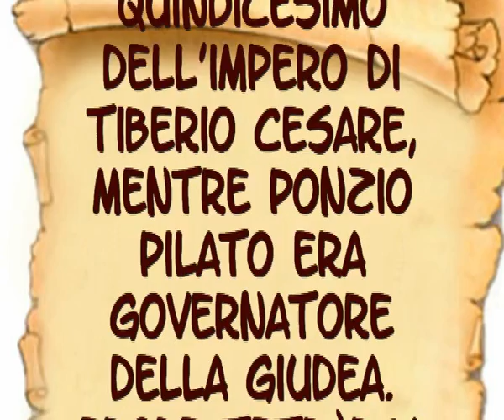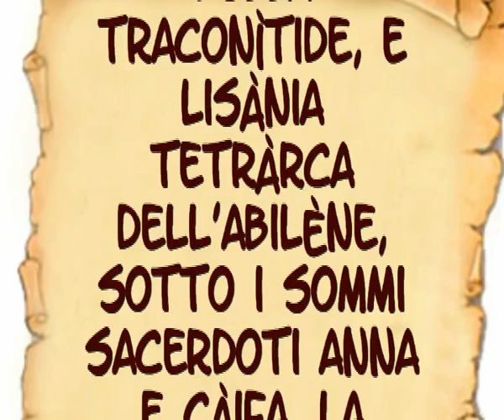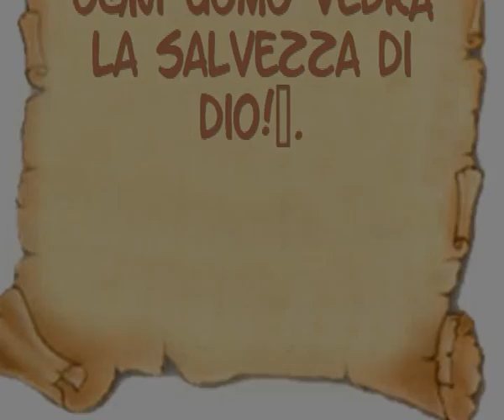GIOVANNIPAOLOTV Domenica 6 Dicembre 2009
Lettura e commento al Vangelo di domenica 6 Dicembre 2009